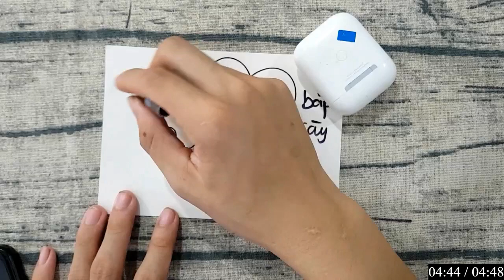CHÂU ĐẠI DƯƠNG | Hướng dẫn Chi tiết cách Vẽ các con vật và đồ thân quen bằng bút chì: CÁ BÉO